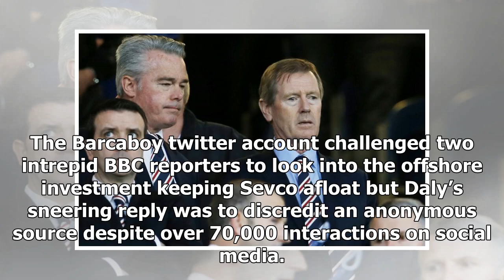Latest News - More evidence of outward investment of the british virgin islands from sevco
Latest News - Latest News - More evidence of outward investment of the british virgin islands from sevco

After plucking up the courage to discredit evidence of Dave King’s offshore investment at Ibrox Mark Daly faces a new challenge to his investigative credibility. Last Monday Daly fronted a BBC Scotland report that Irish businessman Dermot Desmond was listed in the Paradise Papers regarding a company in Switzerland. Appealing to ‘public interest’ BBC Scotland questioned Desmond outside of Celtic Park with the Scottish champions linked to the matter at every opportunity. Douglas Fraser, the BBC’s ...